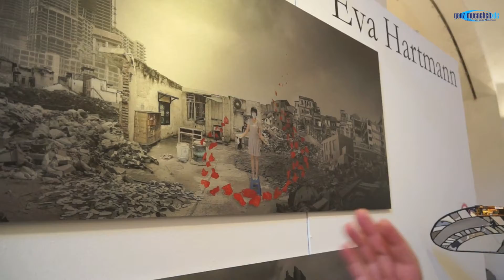Eva Hartmann, Photographer @ Messe ARTMUC 2014, Praterinsel München